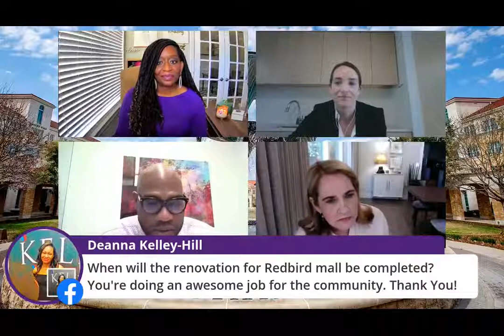Building for the Future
As Dallas-Fort Worth grows, TCU alumni are creating accommodating spaces for more people to live and interact in new ways. Join this real estate discussion with Terrence Maiden, CEO of Russell Glen; Susan Miller Gruppi ’08, co-founder and co-president of M2G Ventures; Leslie Purvis ’97 (MBA ’15), associate director of TCU’s Center for Real Estate; and Tracy Williams ’04 (MS ’08), president of the TCU Alumni National Alumni Board.